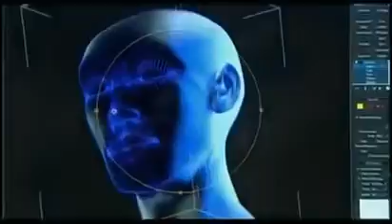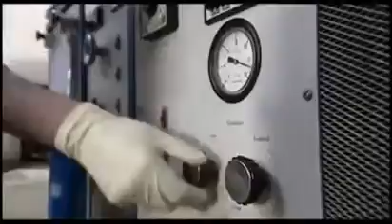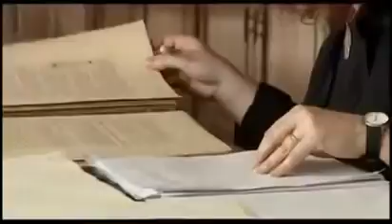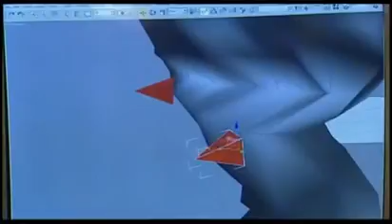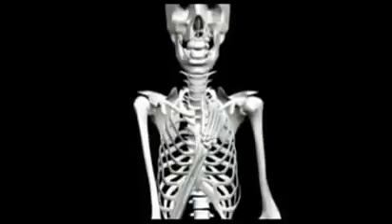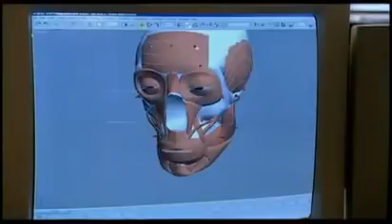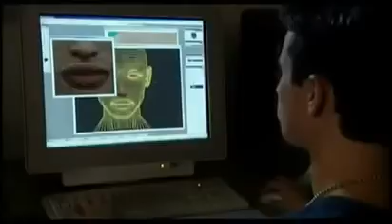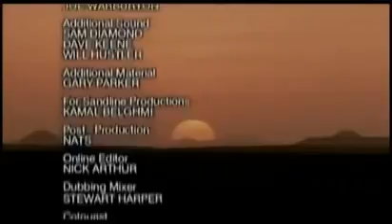'Queen Nefertiti' The Most Beautiful Face of Egypt